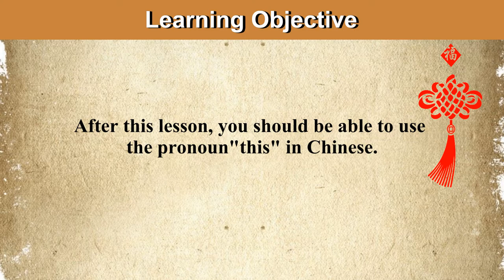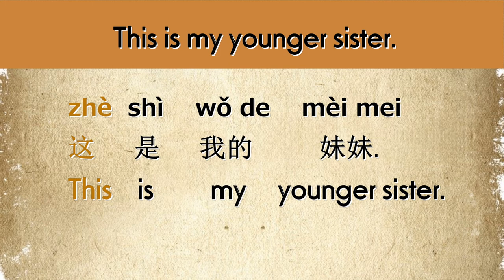Learn How To Say The Pronoun "This" in Chinese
In this lesson, you'll learn how to say the pronoun "this" in Chinese.
这 - zhè.
Two example sentences will be used in this lesson:
1) Who is this person?
2) This is my younger sister.